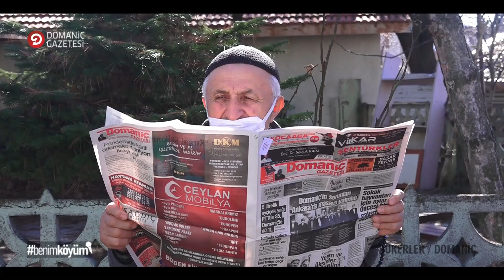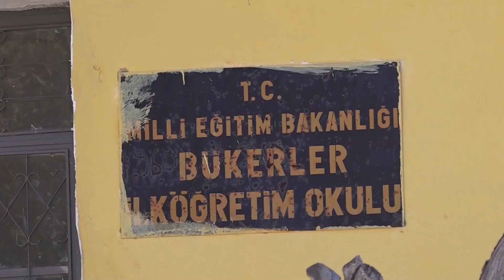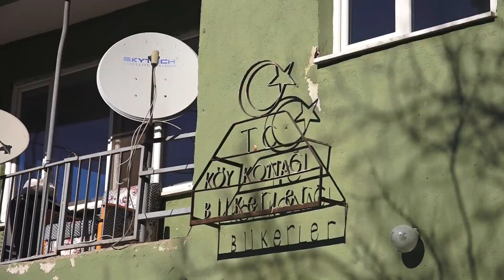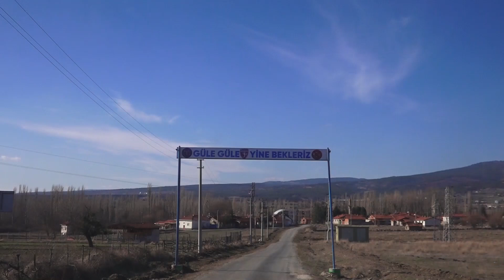Domaniç Bükerler Köyü | benimköyüm 1. Bölüm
Domaniç Gazetesi